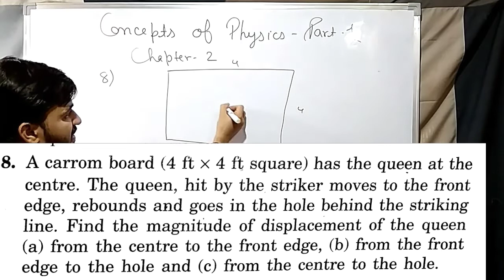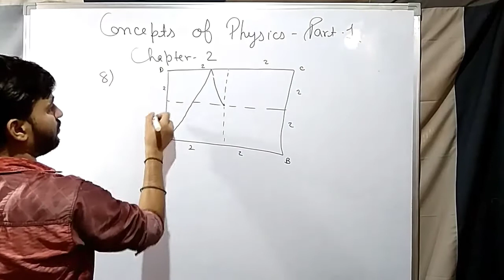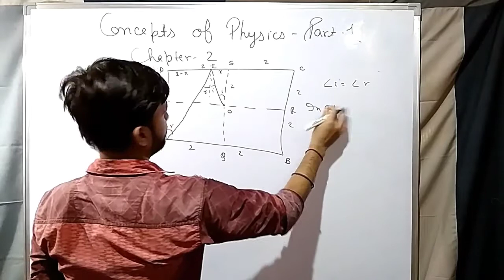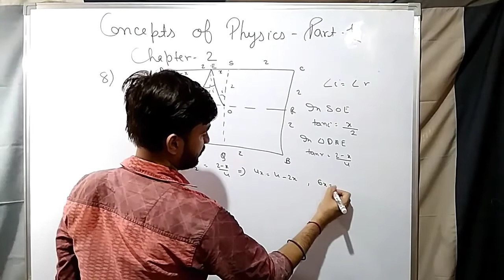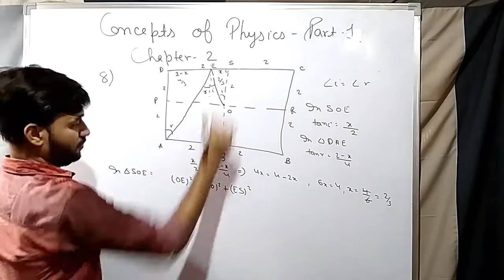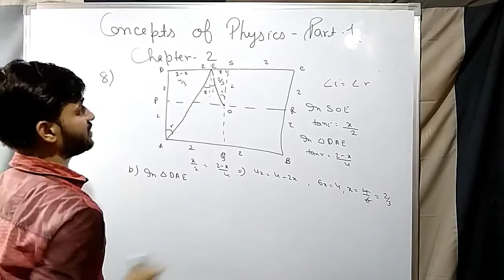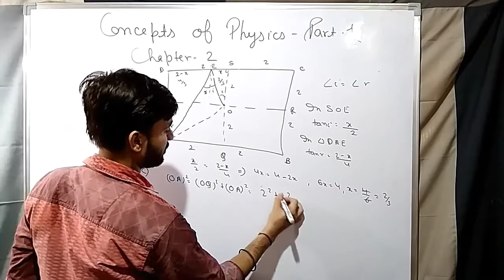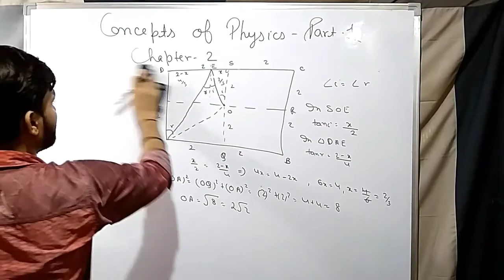A carrom board(4ft×4ft) has the queen at the centre.The queen, hit by the striker moves to the front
Important numerical

Chapter 2: Numerical 8

A carrom board(4ft×4ft) has the queen at the centre.The queen, hit by the striker moves to the front edge, rebounds and goes in the hole behind the striking line. Find the magnitude of displacement of the queen (a) from the centre to the front edge, (b) from the front edge to the hole and (c) from the centre to the hole.

For any query ask me on

About the series : This series of numerical special of book concepts of physics by HC Verma is started for all the students who face problem in solving numericals of this book. In this series you will get solution of all the numericals of this book in very easy way. Spread this series to all the person you know who need this. For all competitive exams like IIT/NEET/UPSEE/NDA this series is going to be power booster to them. It will make you feel comfortable in solving numericals and enjoying physics

About the author : Harish Chandra Verma (born 8 April 1952) is an Indian experimental physicist and a professor emeritus of the Indian Institute of Technology Kanpur since 1994. His field of research is nuclear physics.He has authored graduate, undergraduate and school textbooks. His most popular work is Concepts of Physics, a two-volume book. He has co-founded few initiatives like Shiksha Sopan for the social upliftment of the children of the economically weaker section living near Indian Institute of Technology Kanpur's campus.According to his website, he is currently working on a book about electrostatics, magnetostatics, and electrodynamics for undergraduate students studying science.

In 2020, the Government of India honoured him with the Padma Shri, the fourth highest civilian award in the Republic of India.

About the book : When you start preparing for JEE mains, the one book which is most recommended by the professionals is the “Concepts of Physics Vol 1 & 2” by Prof. HC Verma. HC Verma is the most accurate and comprehensive textbook for your preparation of Physics Board exams as well as engineering entrance exam.
The main reason why this book is considered as the Holy Grail for physics preparation is the remarkable way the concepts have been explained. The book has been followed by the engineering aspirants from ages and continues to do so.

The language used in explaining the concepts is very easy to understand and grasp. The explanation is provided in such a way that even a below average student can understand the concepts and can easily solve the diverse questions with ease.

Dr. HC Verma’s Concepts of Physics comes in two volumes 1 & 2 which cover all the concepts of higher secondary education of physics and clearly teaches the ABC’s of physics in a very easy to go manner. The book is published by Bharti Bhavan.

The first volumes covers Optics, mechanics, inertia and waves whereas the second volume covers the topics such as thermodynamics, modern physics and electromagnetism.

The book has been receiving an overwhelming response from all over the country since decades due to its simple language, good number of problems, wide coverage and absolutely no errors. The aim is to make the physics an interesting subject and also making students fall in love with physics.

All the concepts have been explained from scratch believing that students have no prior knowledge of the same. This is the most recommended book for the preparation of IIT/JEE mains as it help in logic and concept building.